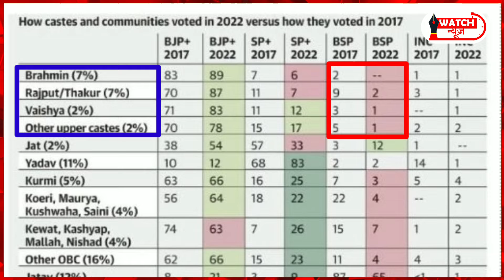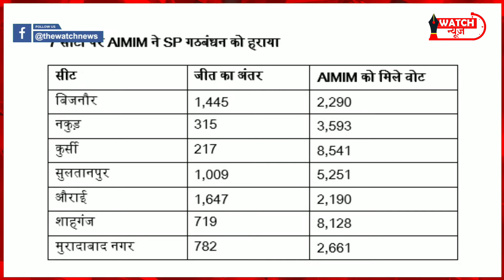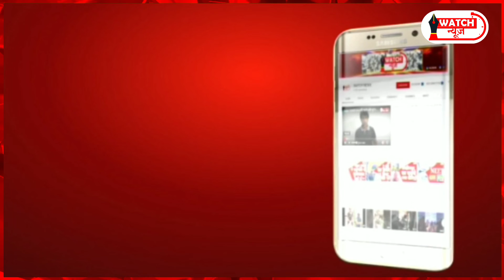UP Election Result: Owaisi और Mayawati ने BJP कैसे की मदद| Akhilesh को हराने में BSP/AIMIM का हाथ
Akhilesh yadav को 165 सीटों सीटें हराने में Mayawati (मायावती) और असदुद्दीन ओवैसी (Asaduddin Owaisi) का पार्टी का हाथ है अगर इन पार्टियों ने वोट काटने का काम ना किया होता तो एक बार फिर से अखिलेश यादव की सरकार होती। तो चलिए आपको इन दोनों पार्टियों के खेल को समझाने की कोशिश करते हैं समझते हैं दरअसल कौन सी पार्टी ने किसकी बी टीम बनकर किसको फायदा पहुंचाया?
Links-

Credits-
Writer- GANGA PRASAD
Thumbnail- G.P. PATEL
Editor-  G.P. PATEL
watch news
watch news1
watch news hindi
watch news ganga
ganga prasad
ganga news
ganga prasad news
hindi news
latest news
indian youtuber
khan sir
ravish kumar
ravish kumar official
dhru rathee
हिंदी न्यूज
वॉच न्यूज
वाच न्यूज
गंगा प्रसाद
गंगा प्रसाद न्यूज
गंगा प्रसाद का चैनल
the deshbhakt
Dhruv Rathee
Dhruv
Rathee
indian youtuber
khan sir
congress
bjp scam
electoral bonds think school
Aaj Tak